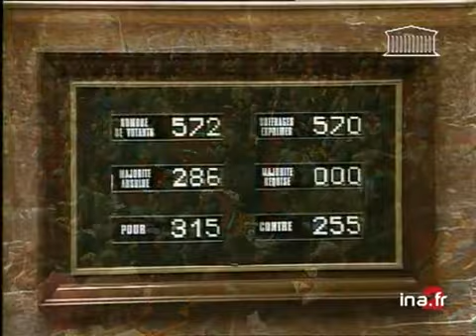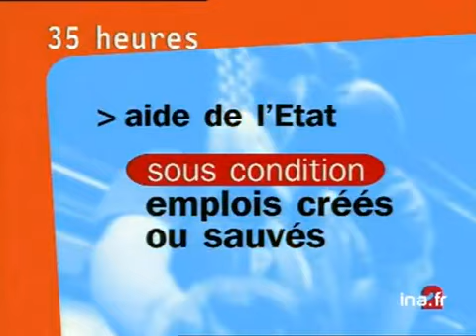Contenu loi 35 heures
19 octobre 1999
Les députés ont adopté, aujourd'hui, en première lecture le projet de deuxième loi sur les 35 heures. La réduction du temps de travail devrait entrer en vigueur 1er janvier 2000 pour les entreprises de plus de 20 salariés et 2002 pour les autres. Un texte toujours jugé inacceptable par le MEDEF. Sur le contenu de cette loi, les détails de  FLORENCE GRIFFOND. politique; archive television; archive tv; ina; inna; Institut National de l'Audiovisuel; french tv Images d'archive INA